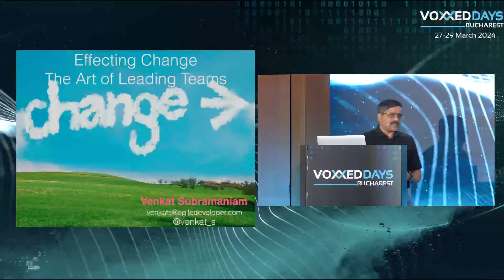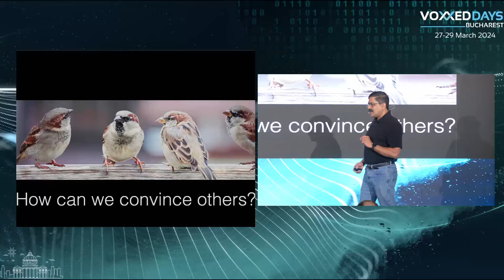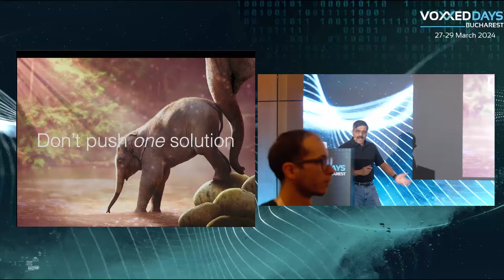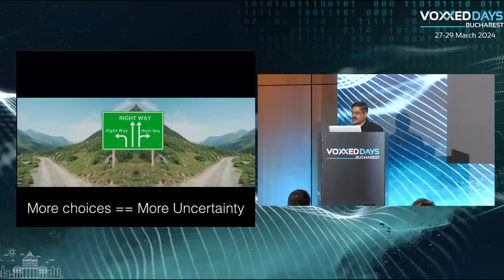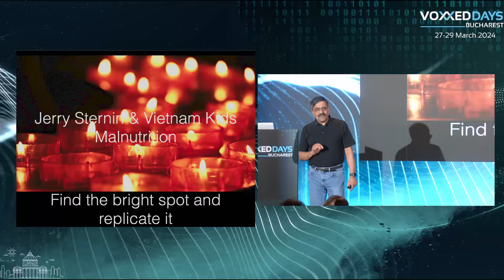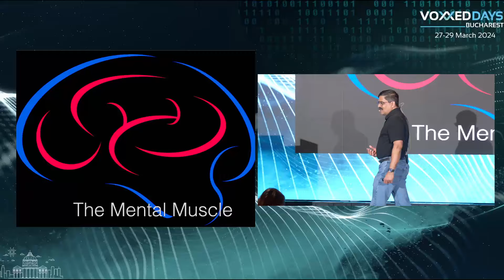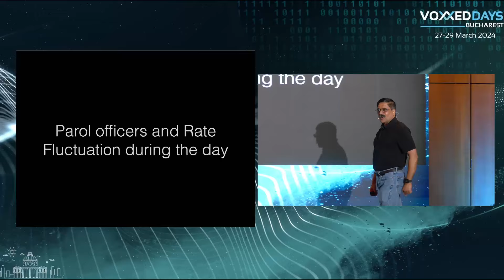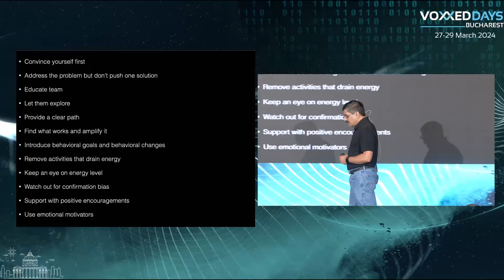[VDBUH2024] Venkat Subramaniam - Effecting Change—The Art of Leading Teams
As leaders we want our teams to pursue great ideas and change directions to realize the goals. However, often we find it hard to implement changes. At times there seems to be resistance or at least reluctance to change. Why can’t the team see the benefits of where we’re headed and move fast to realize the goals? Let’s step back to look at the challenges of effecting change and how we can lead teams towards successful transition.